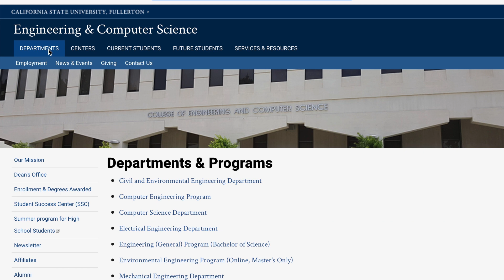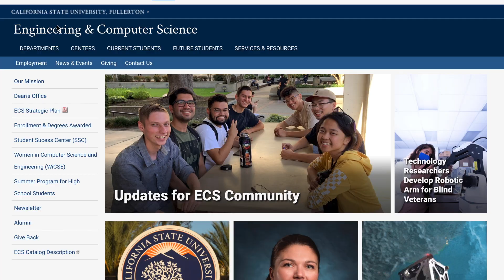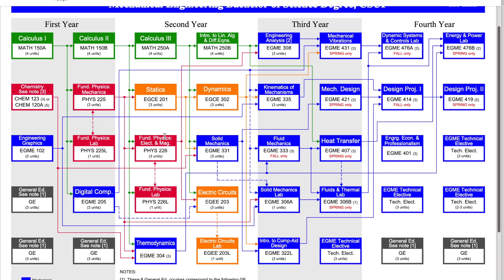Is Engineering Right For You? // Why I think MORE people should go into Engineering!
In today’s video I’m answering some popular questions + telling you why I think MORE people should go into engineering and how to know if engineering is right for you!

Worried about not being good at math/science? I go over that!

How am I even qualified to talk about this? I go over that too!

My top tips for getting good at math or ANY CLASS:
1. Practice! Do extra problems, look up videos, rewrite your notes.
2. Reach out to your professors + peers
3. Ask Questions! No question is a "stupid" question

I had to work hard in college so my piece of advice is that WORKING HARD IS WORTH IT!

As mentioned in the video, CSUF is a university in the US and where I went to school/what I have knowledge of so other schools might be structured differently and have other resources.

In the upcoming weeks, I’m also going to be talking about how to get an engineering job + some of my best interview tips!

xo,
Golda Rose

*Correction: we had to take 4 technical electives*